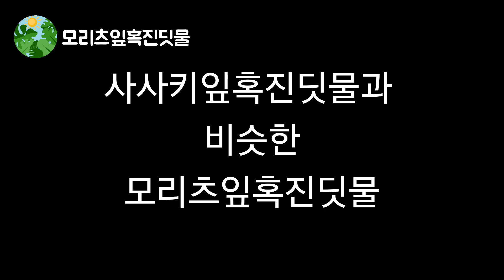충해 사사키잎혹진딧물 & 모리츠잎혹진딧물